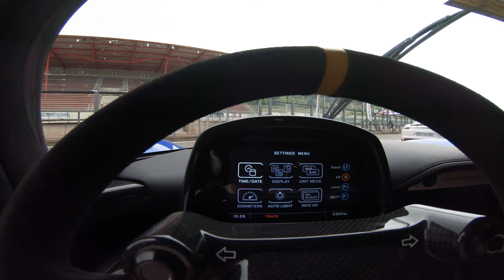Dallara Stradale !! Vous embarquez à SPA avec Moteur&Sens - Mécanique Sportive 4k